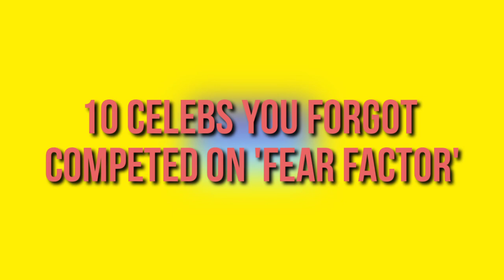10 Celebs You Forgot Competed on 'Fear Factor'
Today we're looking at 10 Celebs You Forgot Competed on 'Fear Factor'

Turn on our post notifications as well!